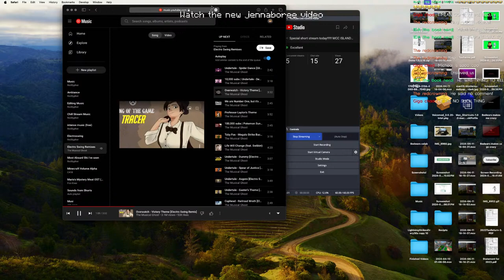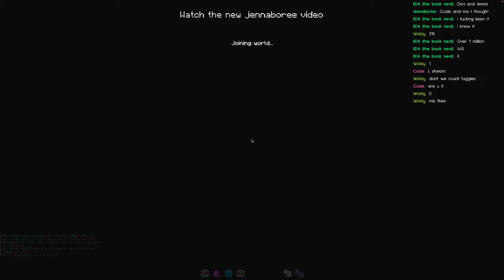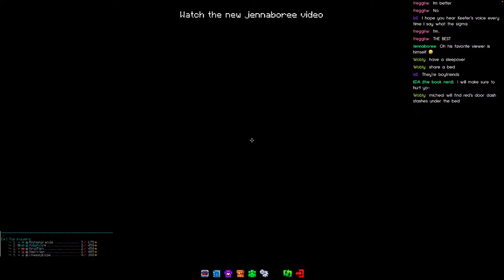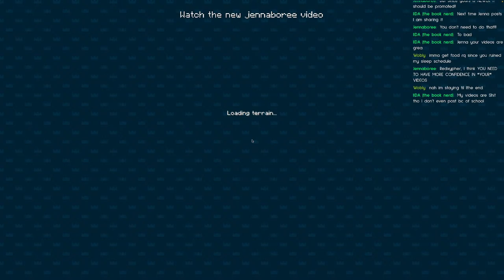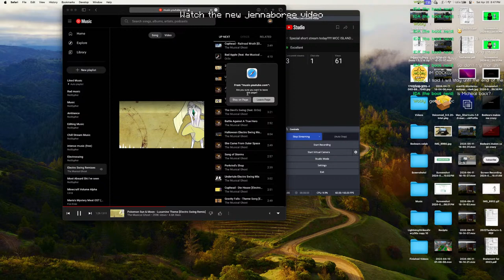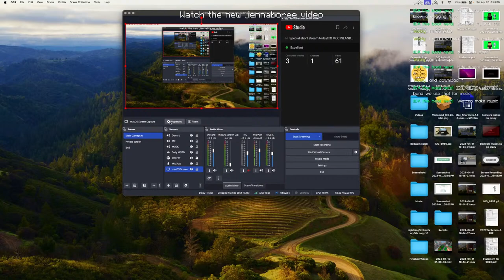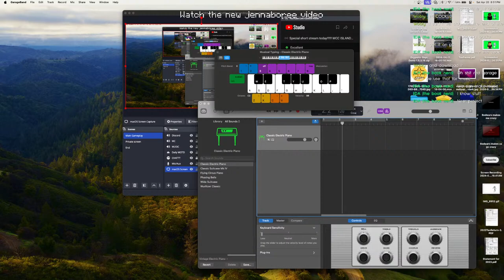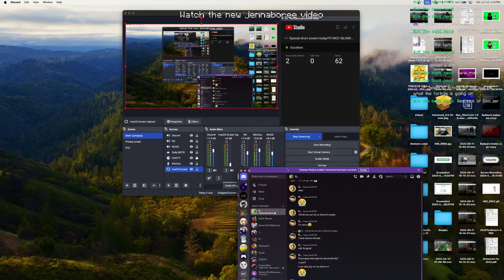Special short stream today!!!!!! MCC ISLANDDDDDDDDDD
this is totally me chat... i'm not in anyone's basement
I have socials to stalk me on... perhaps. please.